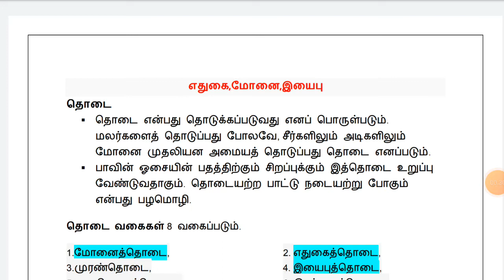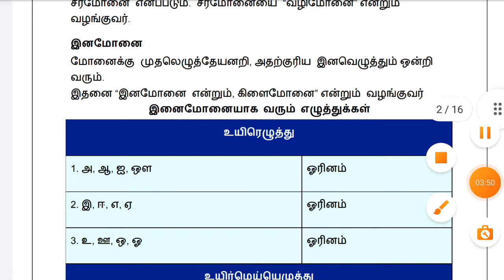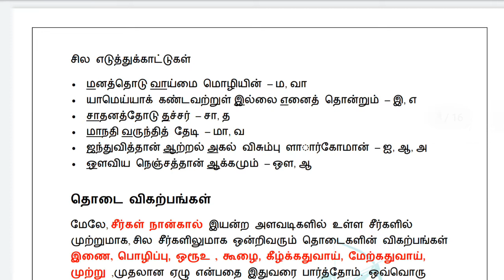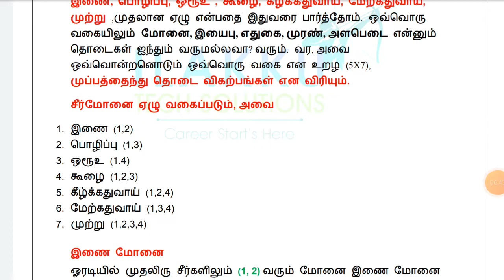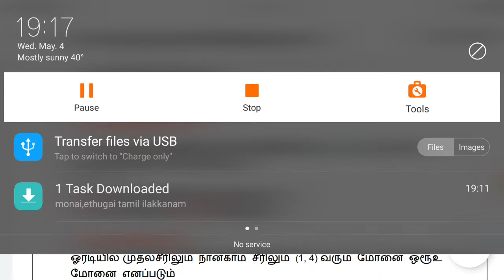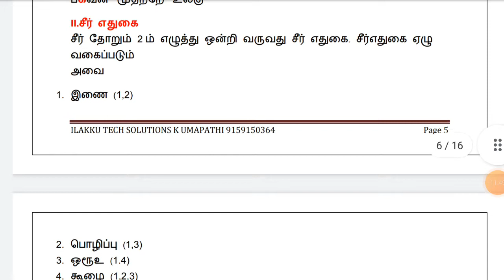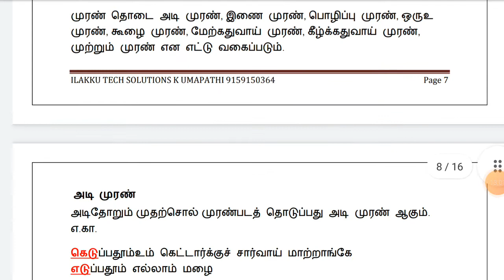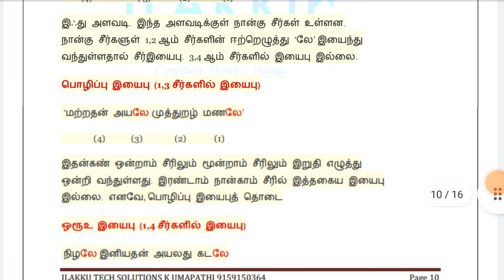தொடை- மோனை,எதுகை, முரண்,இயைபு,அளபெடைத் தொடை/தொடை விகற் பங்கள் Imonai,ethugai Tamil ilakkanam I TNPSC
தொடை- மோனை,எதுகை, முரண்,இயைபு,அளபெடைத் தொடை/தொடை விகற் பங்கள்/monai,ethugai tamil ilakkanam/TNPSC